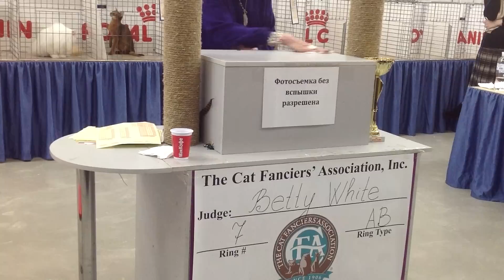Impero Bess CFA in Kiev Show November 2012